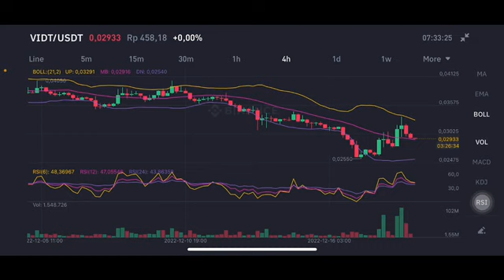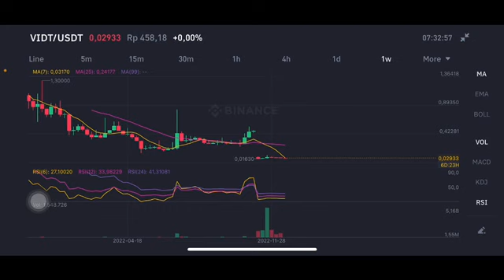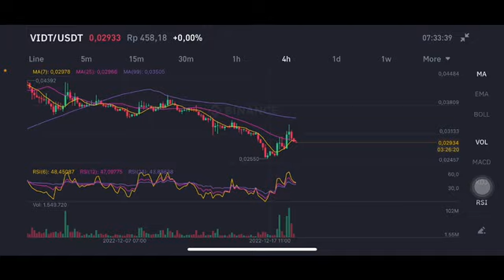VIDT Coin VIDT Datalink Price Prediction Urgent (Updated Levels) | VIDT CRYPTO BINANCE